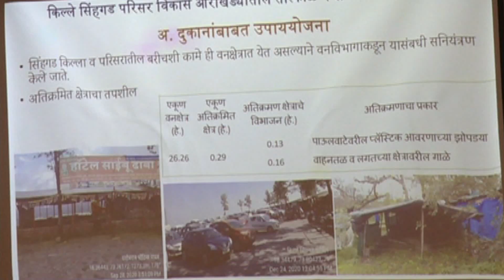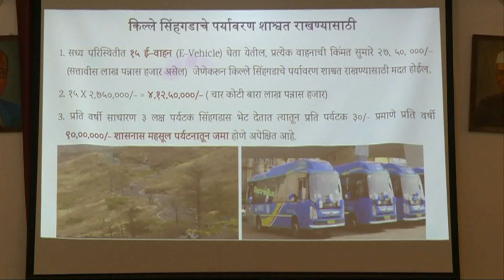उपमुख्यमंत्री अजित पवार यांच्या उपस्थित किल्ले सिंहगड परिसर विकासाबाबत आढावा बैठक